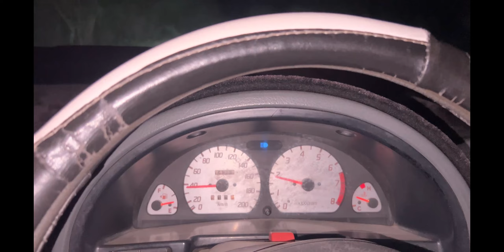Aj tesra roza complete🌸 || Jannat Ki Tabiyat Kharab 😐